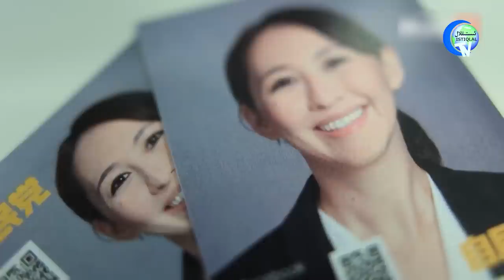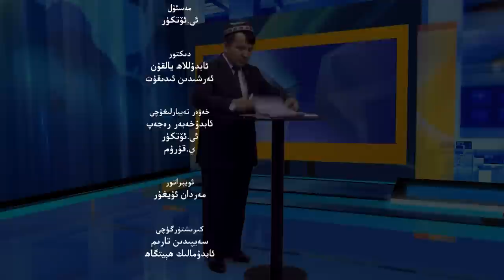ئىستىقلال كۈندىلىك خەۋەرلىرى 2022-06-24، خىتاي ئەلچىسى قاتتىق ئوسال بولدى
ISTIQLAL KÜNDILIK XEWERLIRI 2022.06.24 / XITAY ELCHISI QATTIQ OSAL BOLDI